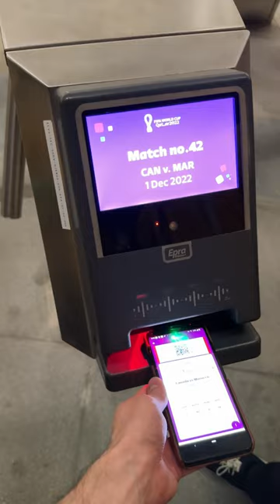Morocco Madness 🇲🇦 | Destination Doha - Day 4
My wild World Cup continues! Day 4 featured Canada against Morocco and the best stadium atmosphere I’ve seen so far at the World Cup - and maybe the best I’ve ever seen!

Morocco fans brought the noise and were incredible from whistle to whistle, cheering on their team and whistling and booing Canada whenever they touched the ball, leading to numerous errors - like Milan Borjan’s early slip that gifted Hakim Ziyech the opening goal that would prove to be the margin of victory.

Canada finished the tournament without a win and without a single point - their fans were solid too, just completely overshadowed by the Moroccans - thousands of whom were waiting outside the stadium without tickets too!

Final score from Al Thumama Stadium: Canada 1-2 Morocco.

WorldCup Morocco Madness 🇲🇦 | Destination Doha - Day 4